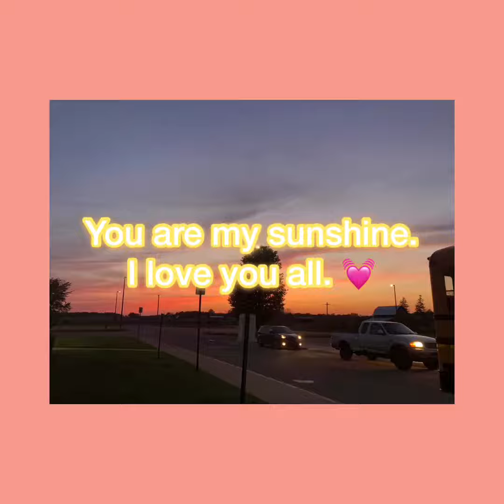☁️🌥⛅️🌤☀️ you are my sunshine